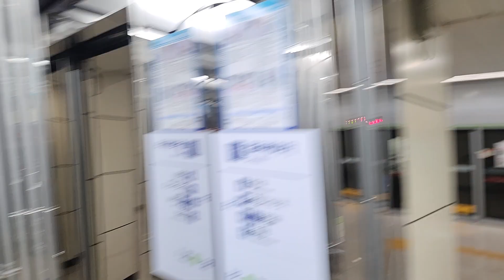경기도 안산시 단원구 선부광장로 34 (선부동) 서해선 선부역 원시방향 트라비스엘리베이터 층별안내도 교체후 탑사기